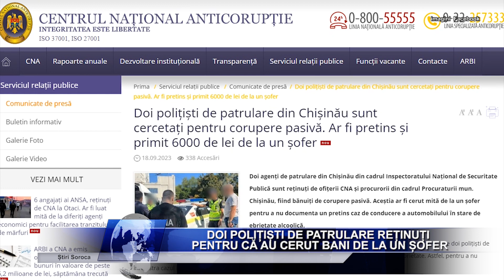DOI POLIȚIȘTI DE PATRULARE REȚINUȚI PENTRU CĂ AU CERUT BANI DE LA UN ȘOFER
Doi agenți de patrulare din Chișinău din cadrul Inspectoratul Național de Securitate Publică au fost reținuți de ofițerii CNA și procurori, fiind bănuiți de corupere pasivă. Aceștia ar fi cerut și primit 6 mii de lei mită de la un șofer pentru a nu documenta un pretins caz de conducere a automobilului în stare de ebrietate.